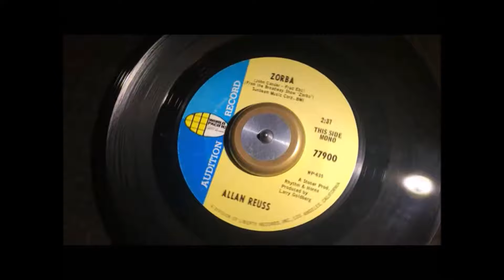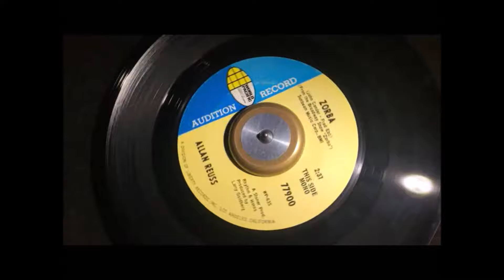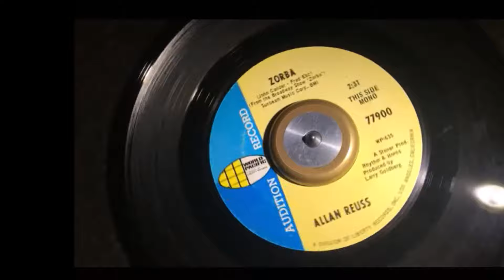Zorba ~ Allan Ruess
Rhythm guitarist Allan Ruess played with just about every major Swing band and orchestra of the 1930s and 1940s. Here's his souped up 1968 instrumental version of "LIfe Is" from the musical Zorba which as unlikey as it seems, ended up on some Northern Soul playlists. Dig that crazy beat. A Metropolitan Soul Fave Rave ! MetropolitanSoul @MetropolitanSoul